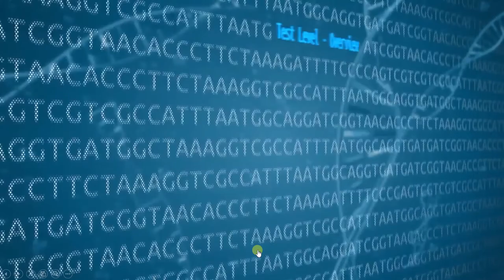ISTQB - 7 Test Level intro : ISTQB Foundation level training